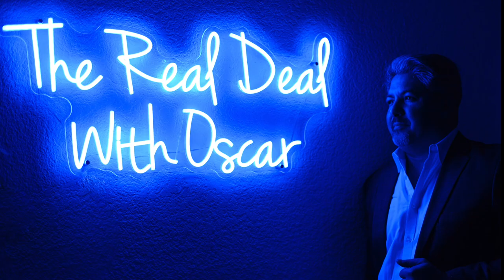The Art of Real Estate Photography with Joseph McIlvaine - The Real Deal with Oscar Episode 005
In this episode, Oscar is joined by Joseph McIlvaine, a renowned real estate photographer with an impressive career and a wealth of knowledge to share. Tune in as Oscar and Joseph explore the captivating realm of real estate photography, discussing Joseph's beginnings in the field and the evolution of his craft over the years.

With his keen eye for capturing the essence of properties and the art of storytelling through imagery, Joseph has become a sought-after expert in the industry. Oscar delves into Joseph's experiences, uncovering the secrets behind creating stunning visuals that enhance real estate listings, captivate potential buyers, and elevate marketing strategies.

Discover the challenges and triumphs Joseph encountered throughout his journey as he established himself as a leading real estate photographer. Gain insights into the technical aspects of the craft, including equipment, lighting techniques, and composition, while also exploring the creative aspects that bring a property to life through visuals.

As a real estate broker himself, Oscar brings a unique perspective to the conversation, engaging Joseph in discussions that shed light on the symbiotic relationship between real estate professionals and photographers. Explore how exceptional photography can not only attract more buyers but also increase property values and create memorable experiences for clients.

Don't miss this enlightening conversation with Joseph McIlvaine as Oscar Alci brings you another engaging episode of "The Real Deal with Oscar" Podcast, delivering invaluable insights into the world of real estate photography and the power of visual storytelling. Tune in and get ready to be inspired.

Joseph Mcllvaine
Real Estate Photographer
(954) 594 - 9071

Oscar Alci
Real estate Broker
Ares Luxury Properties
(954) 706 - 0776